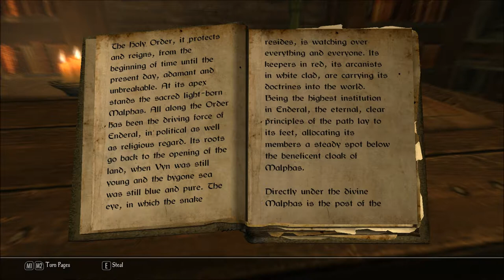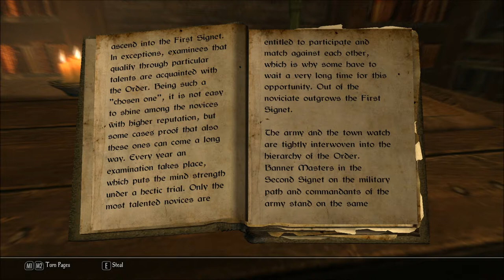Let's Read The Holy Order (Let's Read the Books of Enderal, Book 6)